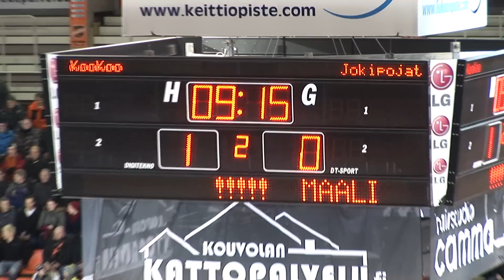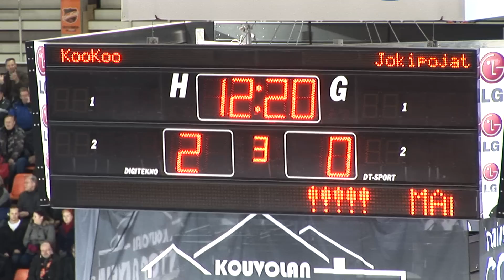KooKooTV: Ottelukooste, KooKoo-Jokipojat 2-1, 3.1.2014